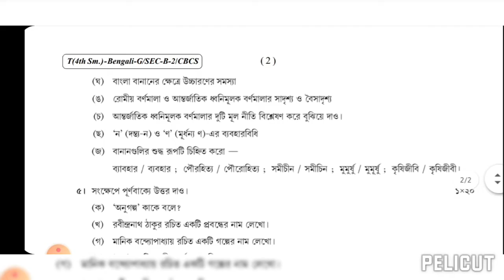Calcutta university BA 4th semester bengali general SEC B2 question paper of 2021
Hello, friends welcome to The Study Materials.  Hope it will help you all. This channel may help your educational life.

Share with your all friends and relatives for help them.